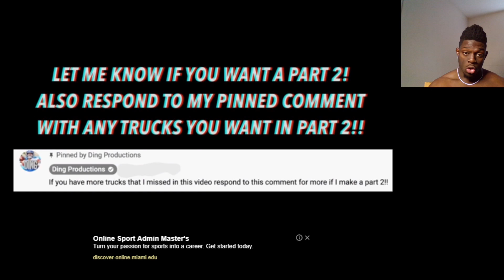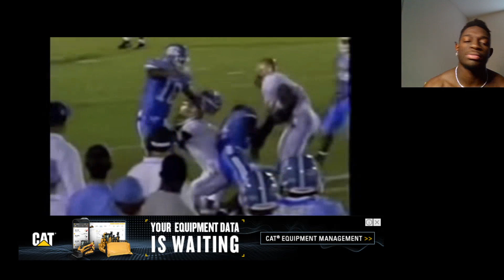14 minutes of brutal football trucks Reaction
All NFL Content I use is owned by the NFL I do Reactions to NFL highlights